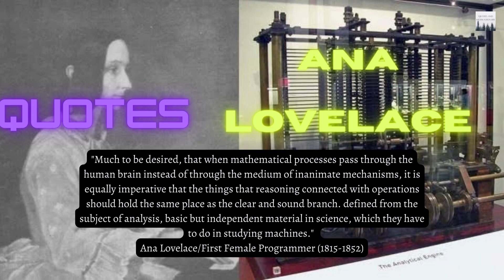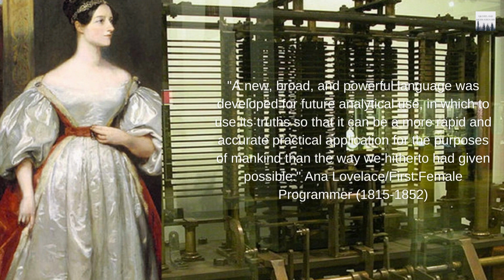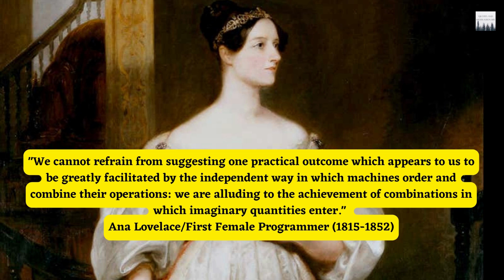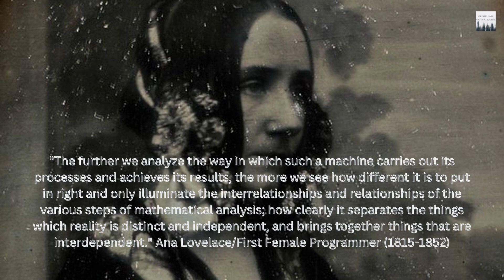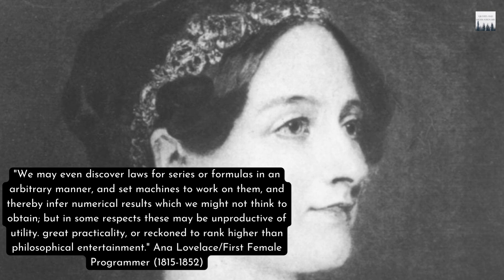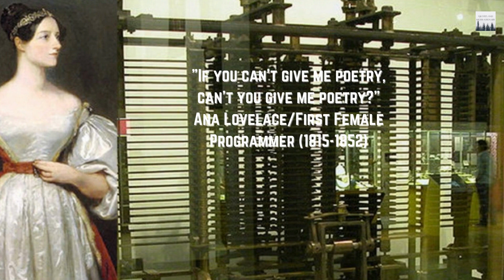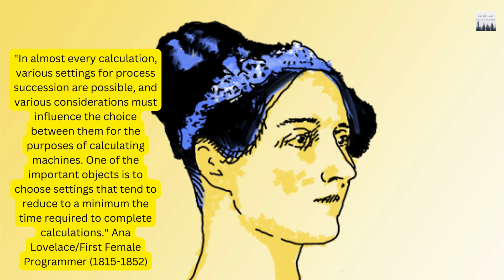Her Name is ADA LOVELACE, The FORGOTTEN Programmer !!!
A key figure in computer history, British mathematician and writer Ada Lovelace was born December 10, 1815 in London, England. And since today would have been her 201st birthday, we are busy celebrating the gifted and visionary Ada, who is often regarded as the first computer programmer.

Born Augusta Ada Byron, Ada was the daughter of Annabella, Lady Wentworth and George, Lord Byron, the famed Romantic poet. At her mother’s insistence, Ada was immersed in mathematics and science, beginning tutoring at the age of four. These subjects were unusual for a 19th century girl to study—they were usually deemed “too challenging.” As for Ada? She was hooked. She loved learning, showing an early and uncanny knack for both numbers and language.

When Ada was 17 years old, she met Charles Babbage, an inventor and mathematician widely considered to be “the father of computing.” Ada was instantly captivated by Charles’ unique ideas and inventions, and developed a particular interest in his calculating engine—an early mechanical general-purpose computer called the Analytical Engine. While Charles’ machine was never actually built, the concept itself was revolutionary.

As you can imagine, the like-minded thinkers became fast friends and soon began working together. After becoming Charles’ protégé, Ada translated the French transcript of an important lecture delivered by Charles. Ada added her own ideas to the article—first written by mathematician Luigi Federico Menabrea—making it three times longer. These thoughts and ideas would later cement Ada’s reputation as a pioneer of the computer age. In her notes, Ada mentioned how Charles’ Analytical Engine could be coded to calculate letters, symbols and numbers—written instructions that are now considered to be the first-ever computer program.